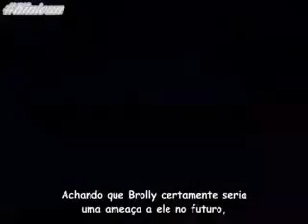Brolly - Mein Herz Brennt - Rammstein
Meu primeiro amv
Comentem ai e me falem se fico bom =]